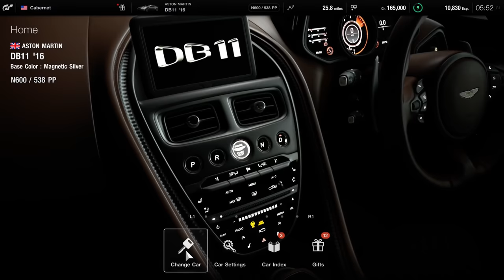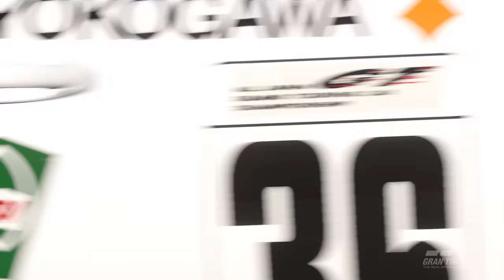Gameplay GRAN TURISMO 7 (PS4, PS5) VUELVE la MÍTICA saga de CONDUCCIÓN de PLAYSTATION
Gameplay de Gran Turismo 7, la nueva entrega de la saga de conducción que se pondrá a la venta el 4 de marzo en PS4 y PS5. Gran Turismo cumple 25 años con el título que quiere ser el más completo de la saga. Os contamos todas las novedades del juego a un mes de su lanzamiento. Para más información